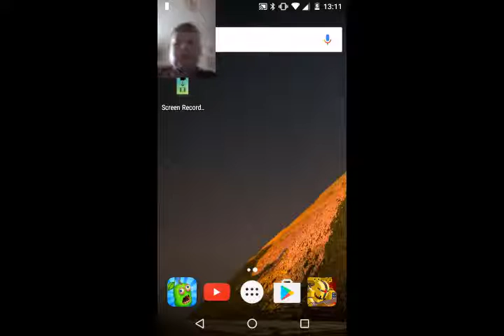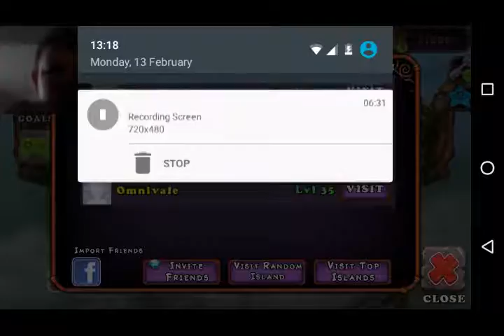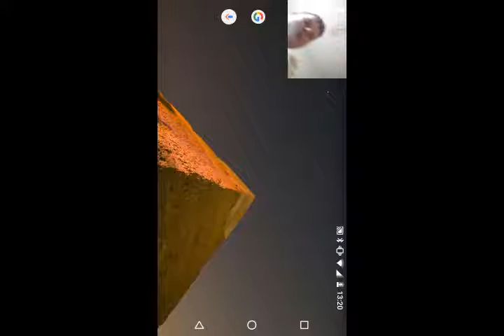Ethan unlocked a ghzat again....